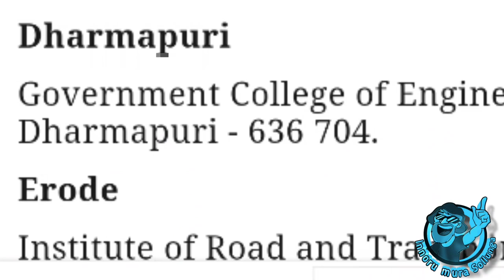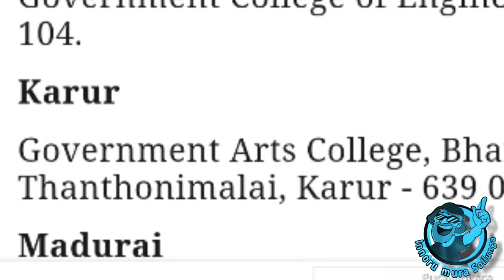TNEA 2020 COUNSELLING DATES ANNOUNCED BY TN GOVERNMENT